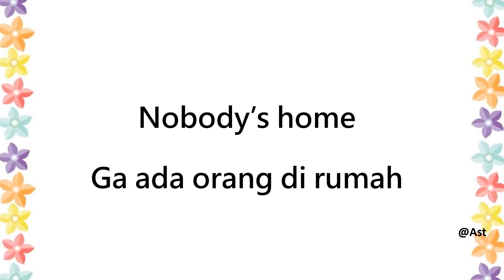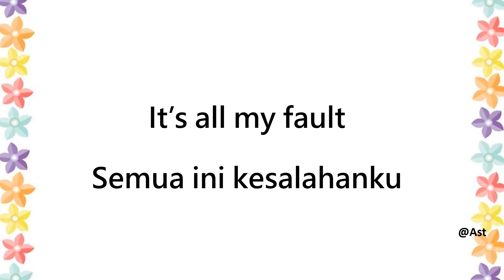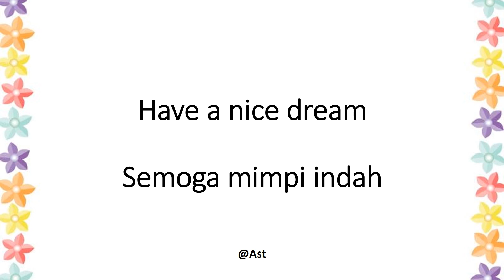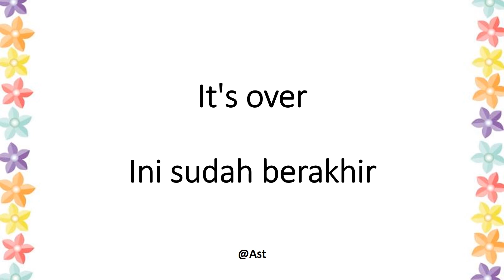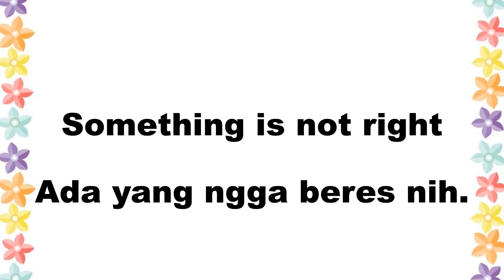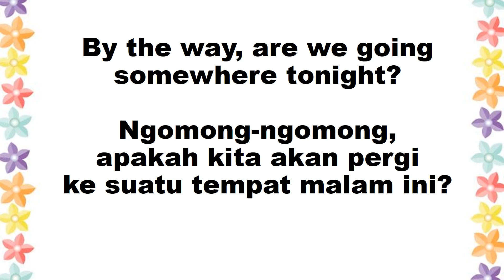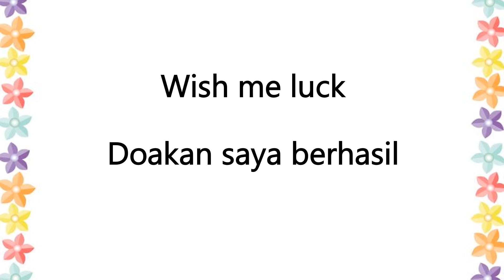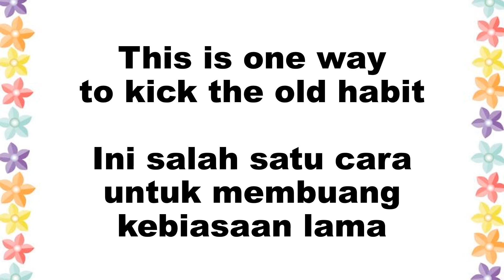100 KALIMAT BAHASA INGGRIS INI SERING DIPAKAI UNTUK PERCAKAPAN SEHARI HARI 3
100 KALIMAT BAHASA INGGRIS INI SERING DIPAKAI UNTUK PERCAKAPAN SEHARI HARI 3